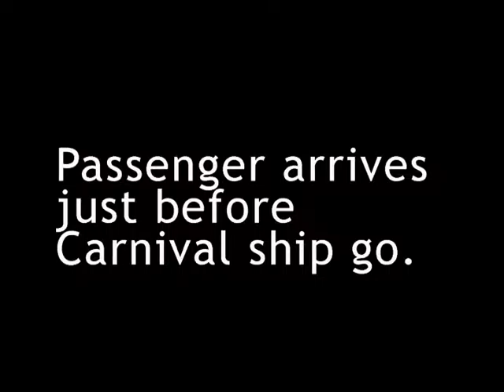Carnival Breeze Passenger arrives late to the ship.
Carnival Breeze ship was waiting for more than one hour for a Passenger that arrives late to the ship